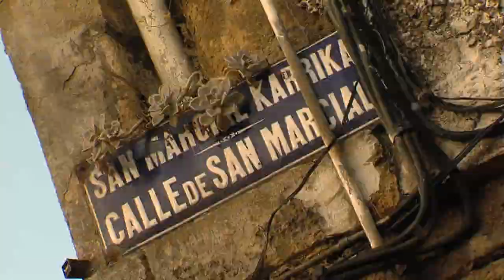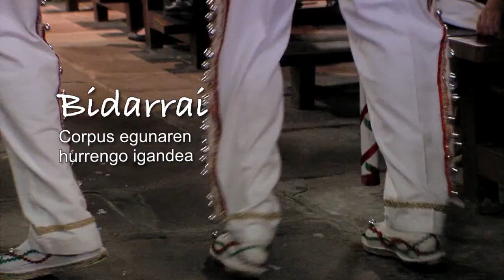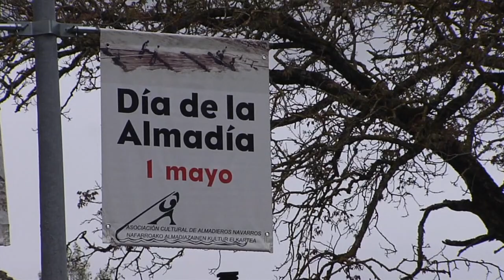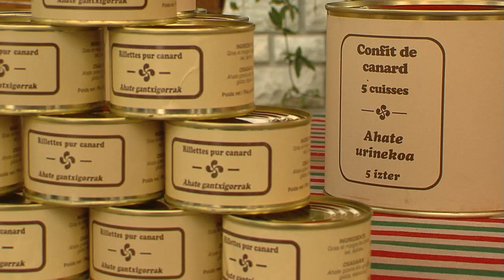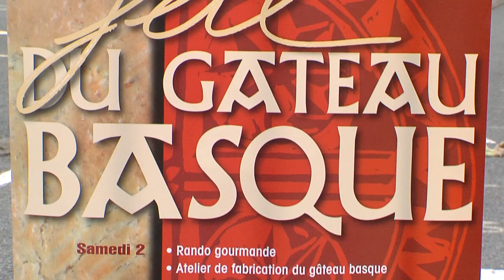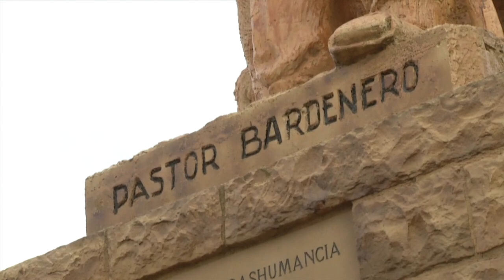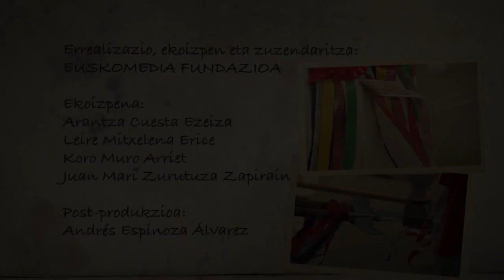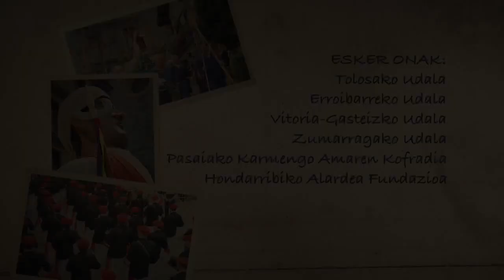Uda ospatuz. Sol festivo al mediodía del año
Neguko giroan ospatzen diren jaialdiei eskainitako lanaren osagarri moduan, Negua ospatuz: calor, color y ritmos del invierno, Eusko Ikaskuntzako Euskomedia fundazioak Uda ospatuz: urtearen eguardiko jai eguzkia dokumentala atera berri du. Ekoizpen, edizio eta muntai lanaren bidez osaturiko dokumentala da. Udako 25 ekitaldi esanguratsu deskribatzeaz gain, horien ezaugarri eta oinarriak azaltzen dira, jendeak euskal festaren aniztasuna eta nortasuna ezagutu eta uler dezan. 50 minutuko iraupena duen dokumental honek, San Prudentzio edo kaxarranka pastoralak eta San Juan eguneko suarekin batera, Euskal Herria punta batetik bestera zeharkatzen du festaz festa, ohitura zaharrak ezagutuz eta sentsazio berriak eskuratuz.